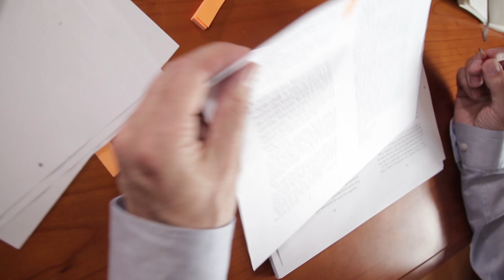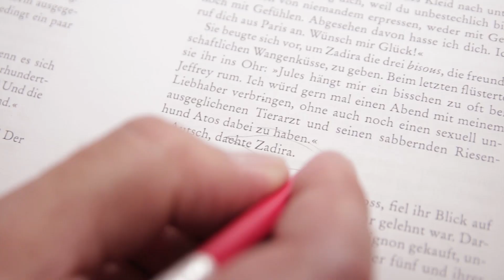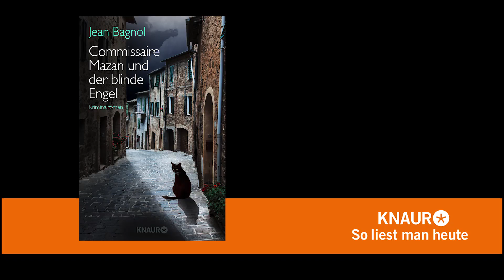Jean Bagnol = Nina George und Jens "Jo" Kramer im Gespräch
Nina George und Jens "Jo" Kramer über ihre Beziehung und Zusammenarbeit, Katzen, Frankreich und Ermittler mit Macken